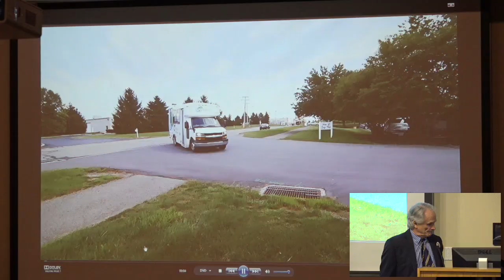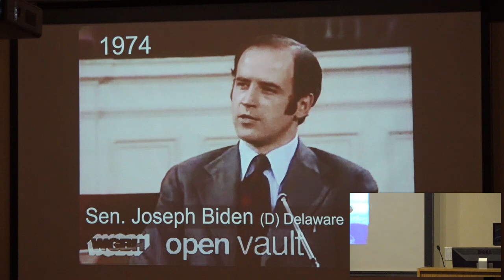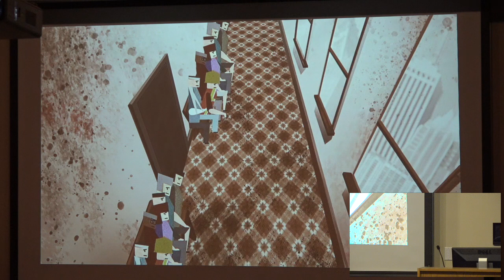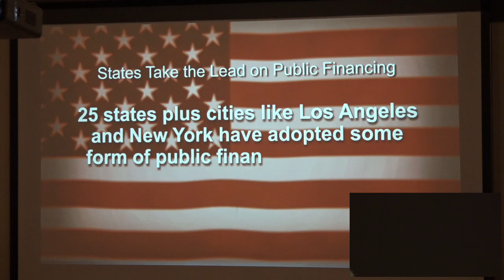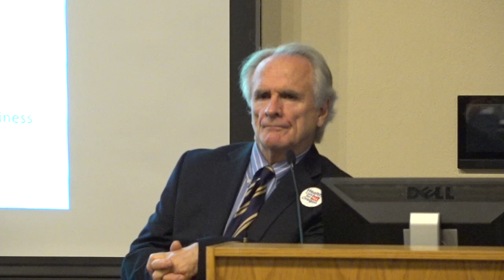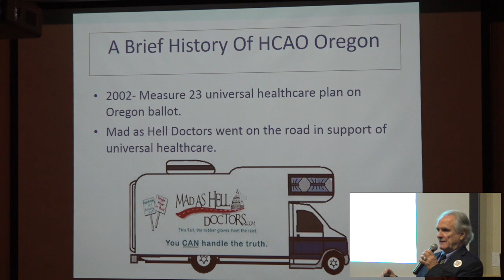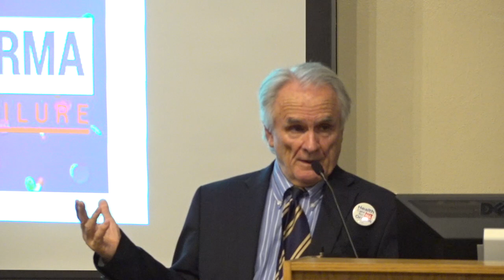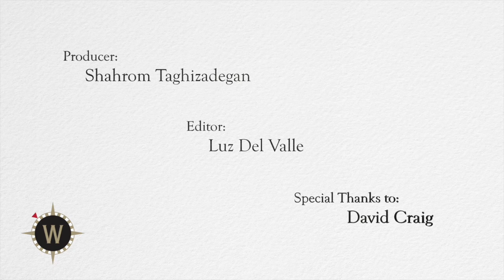Institute for Continued Learning - The Big Money Agenda